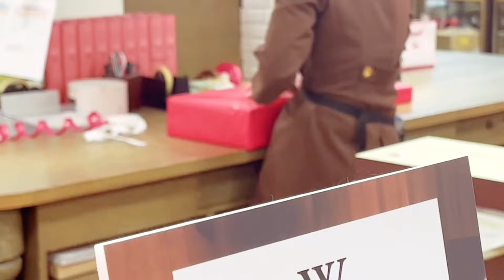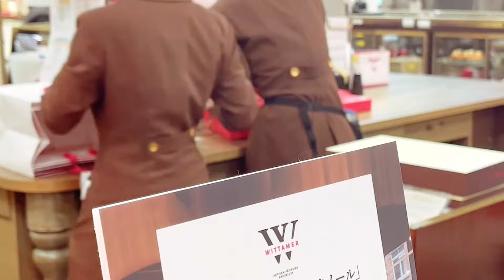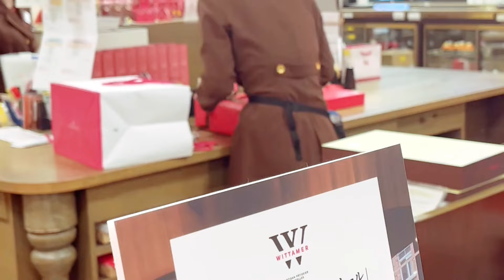［JAPAN Wrapping Vlog］外国人達が歓喜する！世界に誇るデパ地下ラッピング